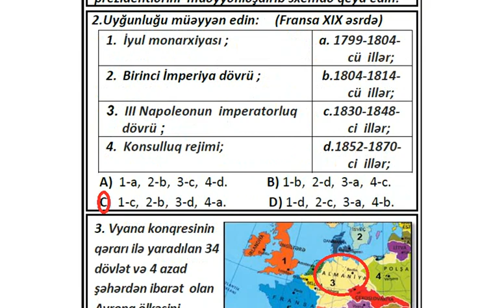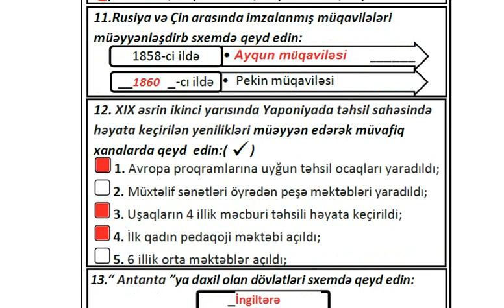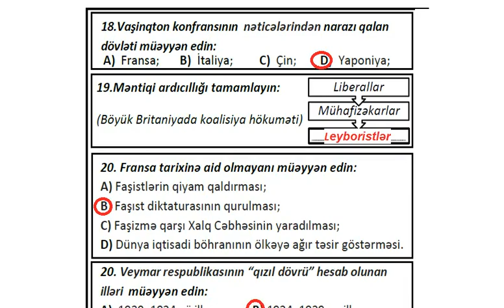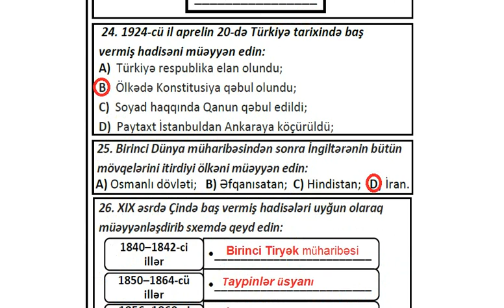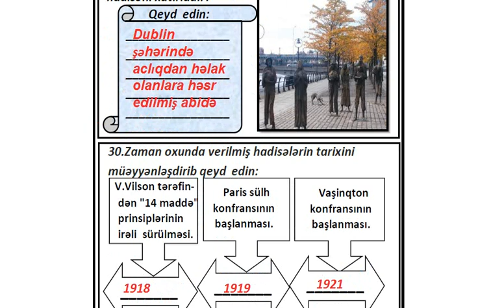11-ci sinif Ümumi tarix BSQ-1 Düzgün Cavabları ilə